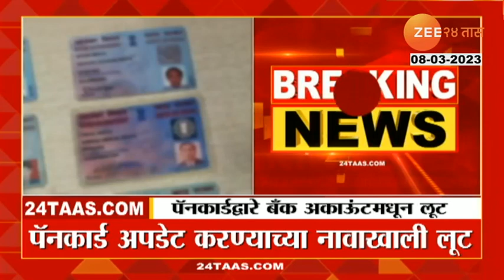मुंबईत पॅनकार्डद्वारा बँकेच्या अकाऊंटमधून लूट, सावधान राहा, नाहीतर तुम्हालाही बसेल मोठा फटका